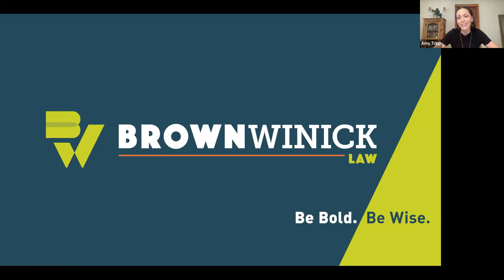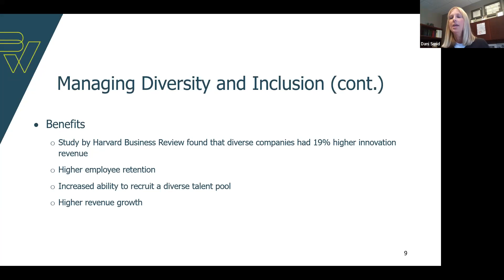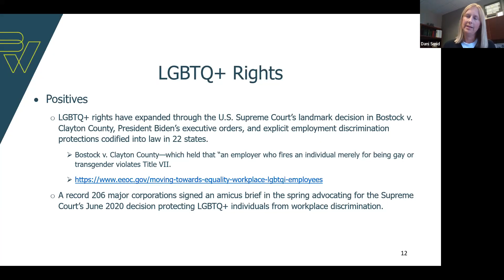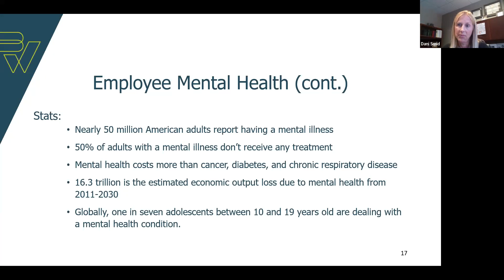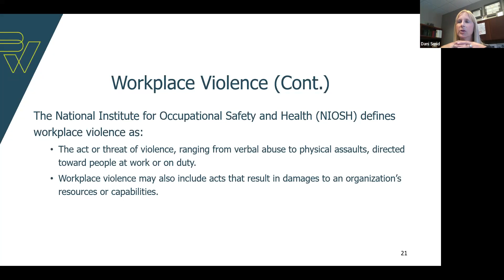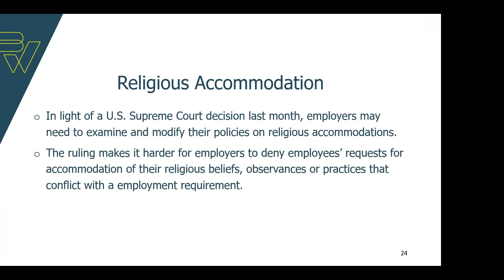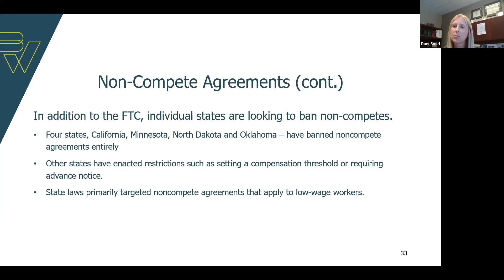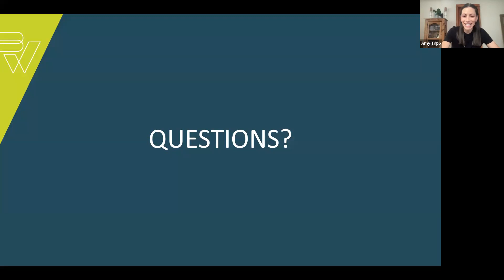Part 1: HR Hot Topics – DEI, LGBTQ+ Rights, Social Media, Workplace Violence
An hr|simple webinar presented by BrownWinick attorney Danielle “Dani” Smid that explores a range of hot topics within the employment law landscape that may be impacting your business.

Topics covered include:
– Managing Diversity and Inclusion
– LGBTQ Rights
– Non-Compete Agreements and the FTC
– Employee Mental Health
– Workplace Violence Prevention
– Religious Accommodations

This webinar is part of hr|simple’s monthly employment law series for employers and HR professionals. Webinar subscriptions are available at the link above and include:
– At least 15 live webinars/year including a Q&A session with attorney
– Slides and recordings of all events
– Each webinar is worth 1 SHRM and 1 HRCI credit